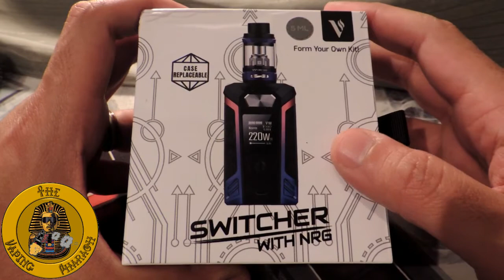Vaporesso Switcher Mod HD by TheVapingPharoah - Arabic/English Mix :D